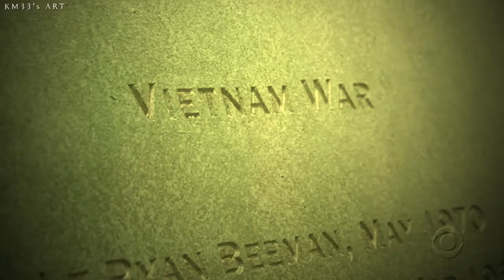Ghost Whisperer [1x01] "Pilot" Opening Credits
I wanted to try a different fandom than my usual ones, but I don't know what to think about the result.. I think it isn't my best thing at all...but I upload it anyway, for you